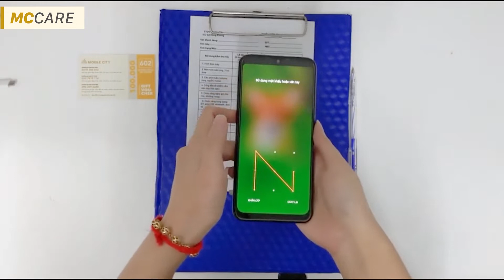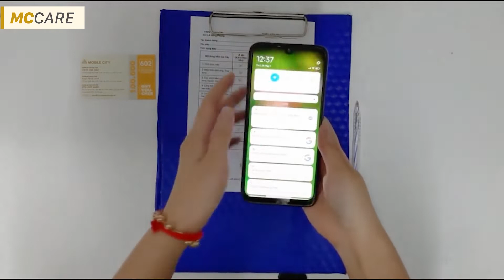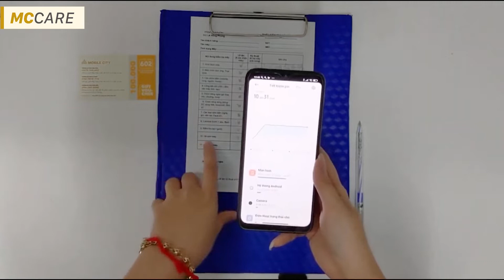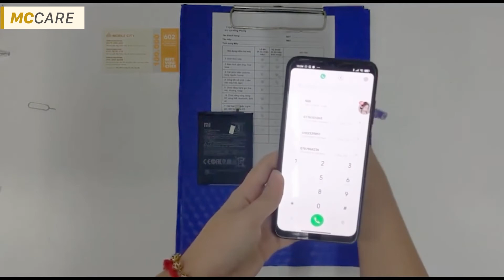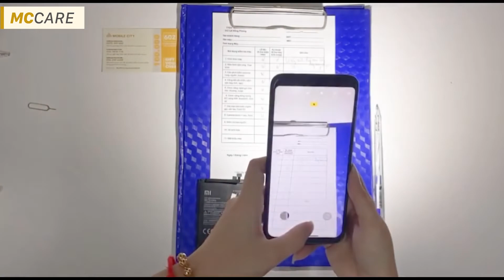Hướng dẫn test máy Redmi Note 7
CN 2: 398 Cầu Giấy, Q. Cầu Giấy, Hà Nội

0:00 Intro
00:06 TEST MÁY REDMI NOTE 7
00:20 Test hình thức
00:50 Test cảm ứng
00:56 Test các nút bấm
01:04 Test cổng kết nối USB
01:12 Test nghe gọi
01:22 Test Wifi + Bluetooth
01:51 Test bảo mật và vân tay
02:01 Test camera trước + sau
02:13 Test tình trạng pin
02:26 Máy sau khi thay pin
02:34 Test lại máy theo các bước ban đầu